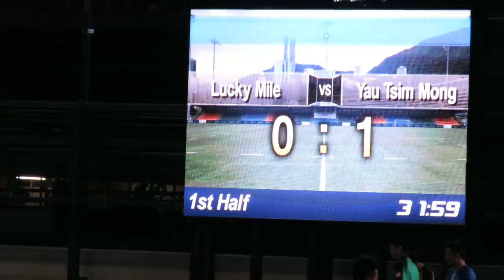浩運vs油尖旺(2014.9.27.香港甲組足球聯賽)之入球0:2